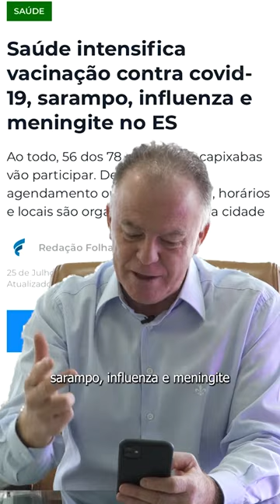Vacine-se! Cuide da sua saúde e da saúde do próximo.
TRABALHA, VACINA E CONFIA

Vacinar é ato de amor: por quem está perto de nós e até por quem nem conhecemos. Ao longo da pandemia, investimos na intensificação da cobertura vacinal da nossa população para diversas doenças e unimos forças, especialmente, para combater a covid-19.

Para continuarmos avançando, é fundamental manter seu cronograma vacinal em dia, vacinarmos nossas crianças e todos os grupos já autorizados pela Anvisa!

Amanhã, sábado, 30 de julho, teremos, em vários municípios do Estado, um Dia D de Vacinação para Covid-19, Influenza, Sarampo, Meningite e também outras doses de rotina. Lembrando que crianças a partir de 3 anos já podem e precisam se vacinar!

Procure informações junto ao seu município para saber mais. Vacine-se! Cuide da sua saúde e da saúde do próximo.